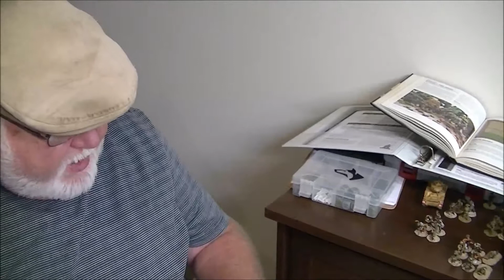QUICK Action Batrep #45 Early war Campaign 600 Points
John Davis' British meet Ryan Carlson's Soviets at my place for the second Leg of the early war escalation campaign.